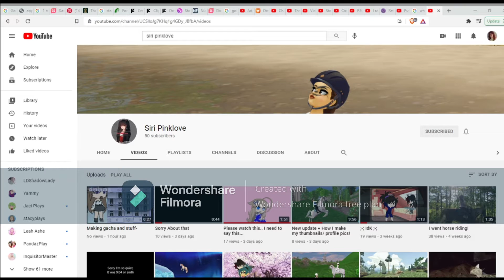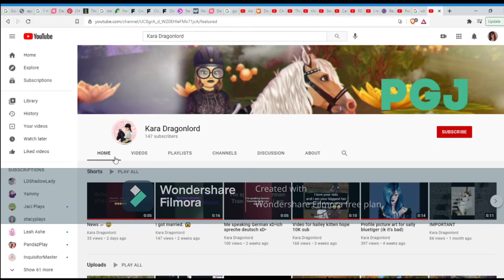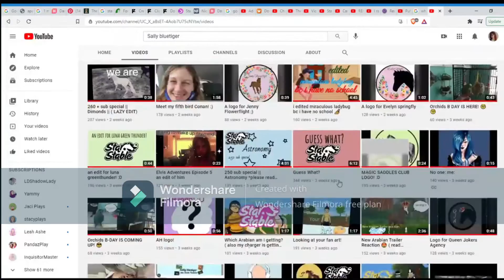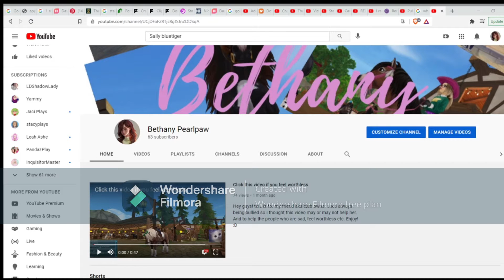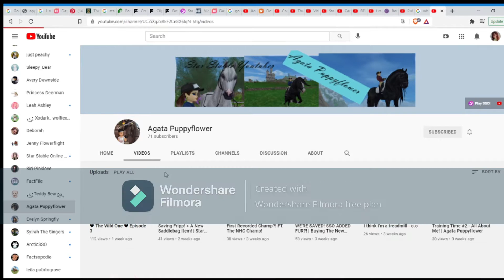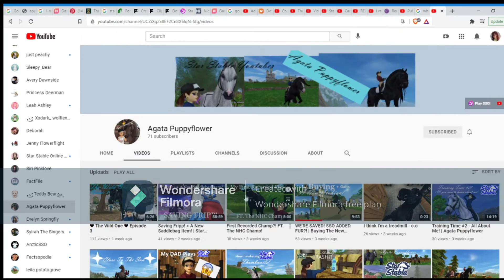Starstable youtubers you need to subscribe to! :3